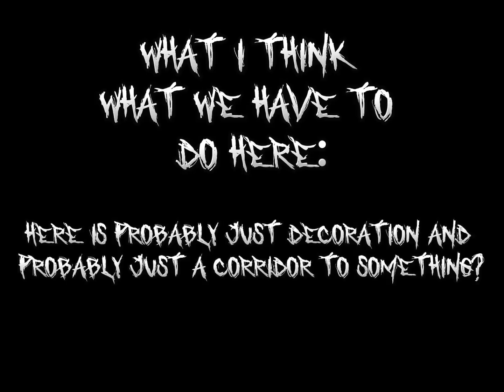The Mimic News - New Playground?? Book II Jealousy Chapter 2 Sneakpeak! #11